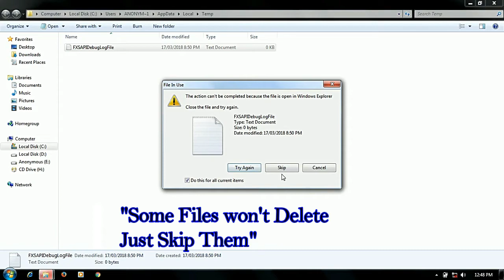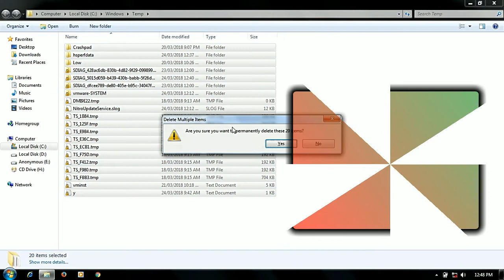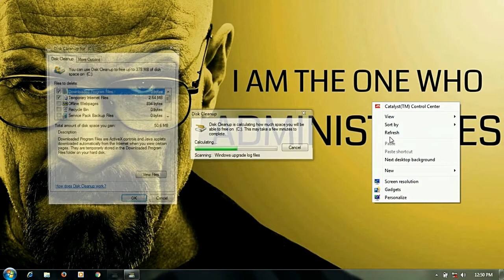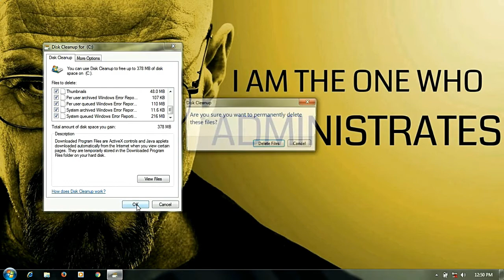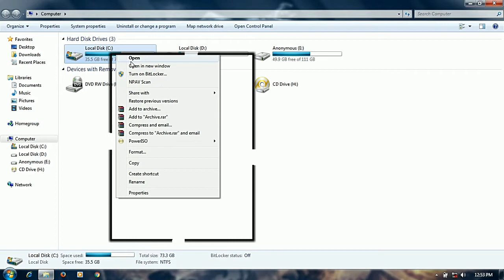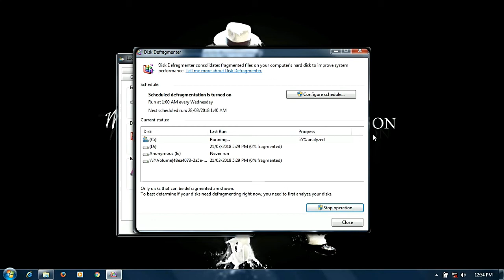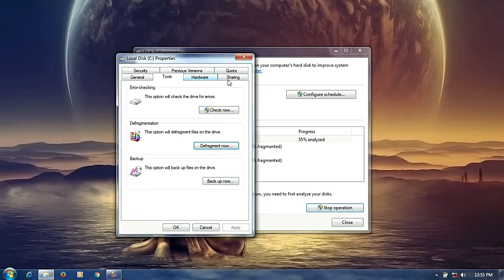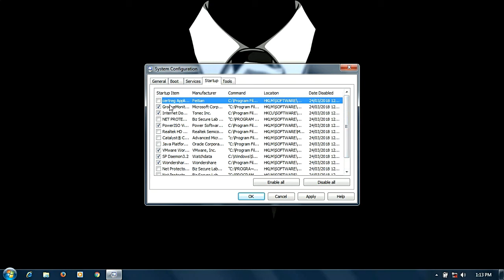How to increase speed of your computer| Part-2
How to increase speed of your computer
Commands -
1-%temp%
2-temp
3-prefetch
4-disk clean up

In this video, We will show you the " How to increase speed of your computer" and smoother for free. All these tricks and tips will boost your computer speed and performance to the max. Make sure to follow all the step correctly for better result.

P.S : These works for Windows XP, Vista,7, 8 and 8.1, 10

Tags-
How to speed up your computer for gaming
How to increase the speed of computer
How to increase the speed of your computer
Simple Steps to increase computer speed
how to increase speed up windows 10 computer
how to speed up boot time in windows 10
windows 10
computer
windows 8
windows 7
faster computer
how to make your pc run faster